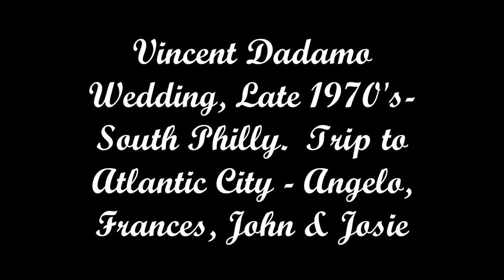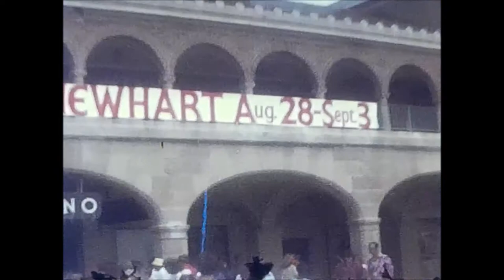1970's Late - Vincent and Lonnie Wedding, Atlantic City Trip, Snow Storm Footage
Vincent Dadamo and Lonnie, Wedding - Late 1970's.  Dadamo Garden, Trip to Atlantic City with Frances, Angelo, John Josie, Also footage of Snow Storm in Driveway, Angelo Shoveling.